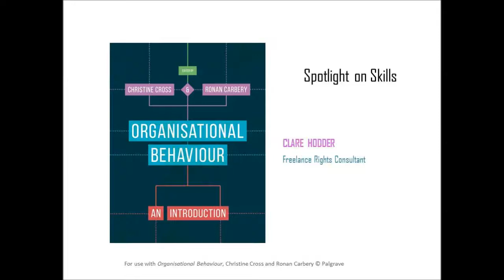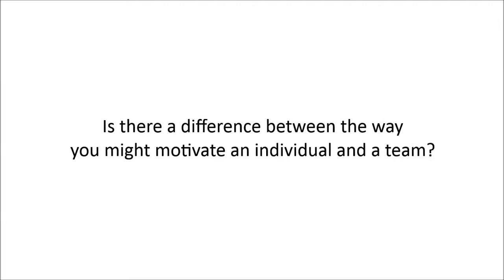Clare Hodder Interview - Cross and Carbery - Organisational Behaviour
Clare Hodder, a freelance Rights Consultant, is interviewed on topics related to Chapter 5 of Organisational Behaviour by Cross and Carbery.